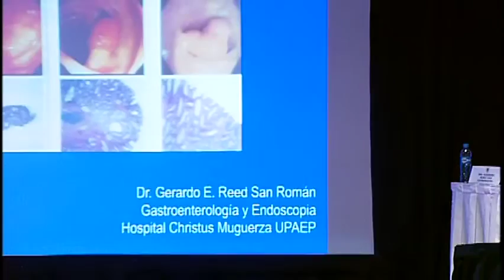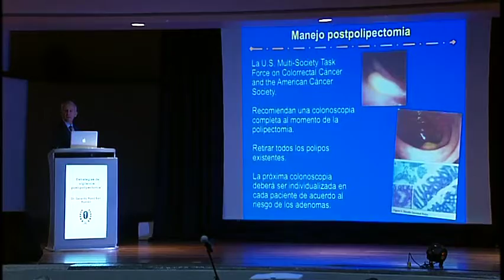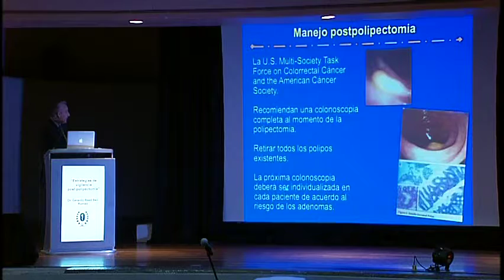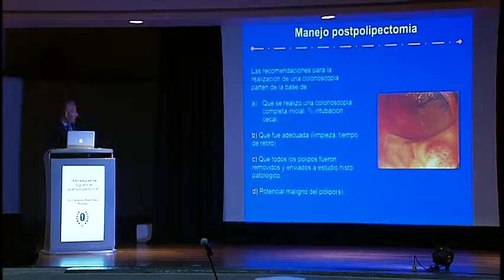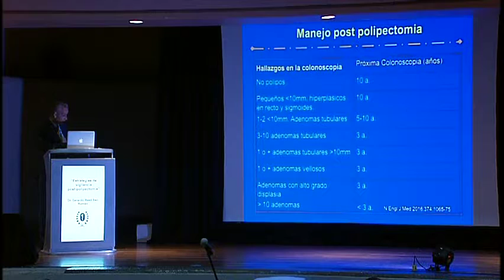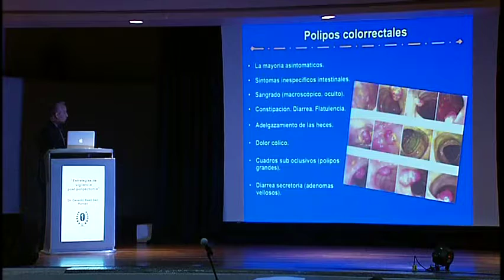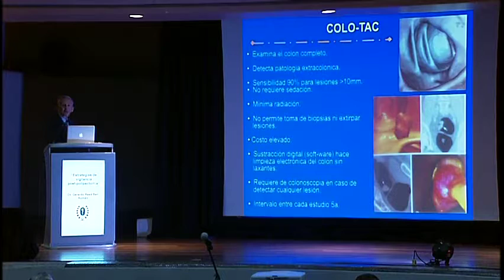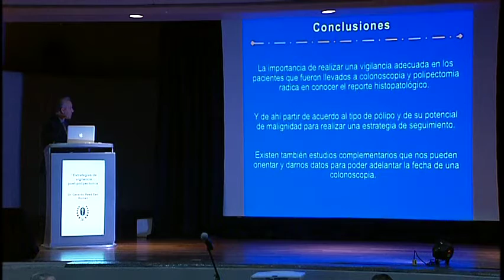Estrategias de vigilancia post-polipectomía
Estrategias de vigilancia post-polipectomía - Dr. Gerardo Reed San Román